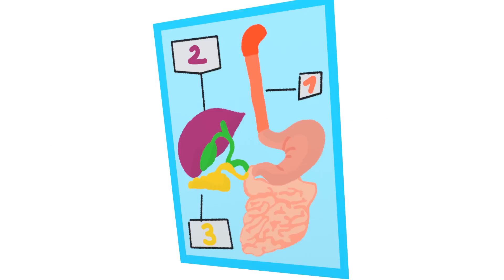Yes, Yes Baby Go to Sleep | Good Habits Song - Rock-a-bye Baby Lullaby for kids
It’s bedtime and White and Mommy are trying to get White's baby brother to fall asleep. But Mommy makes a noise and he wakes up! White helps Mommy with his baby brother!

🎒 Welcome to the Shark Academy ! In its first years, every Baby Shark must learn the ways of its species: the habits and peculiarities of sharks... something which will ensure their survival and development in today's world! And there is no better place for it than the SHARK NURSERY, where our sharks will discover their surrounding world, and all it has to offer for the first time. Our shark toddlers will carry out different activities during the day; singing and dancing, having fun in the backyard, playing pirates in the boat-tree, dressing up, unleashing their imagination, playing games, and learning about new shapes and colors... Follow White, Pingu, Hammer, Saw, Tigress, Whale-T in their adventures, helping children explore, discover, play and interact along the way… in short, to IMAGINE. If you like Baby Sharks Songs, then you will love Sharks Academy !

🔔 Best of Shark Academy ! : shorturl.at/uwPS9
▶️More Stories of Shark Academy : shorturl.at/koyGV